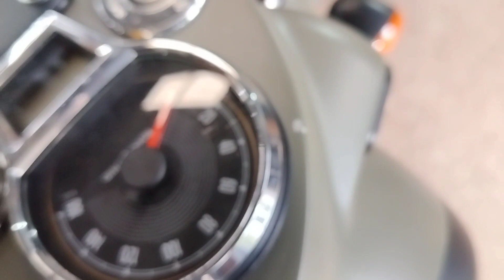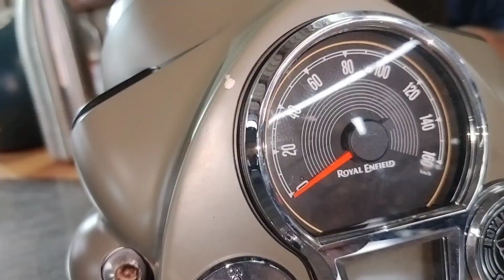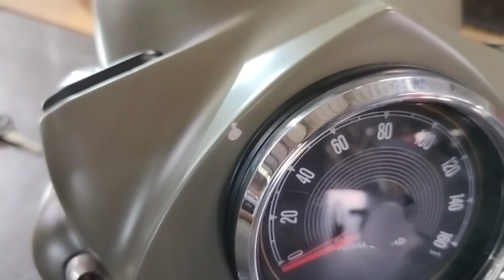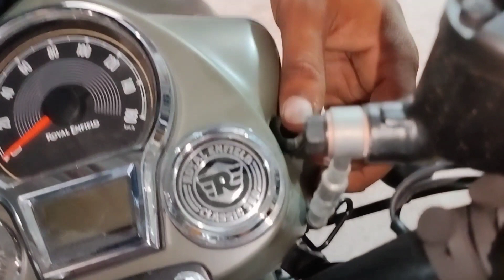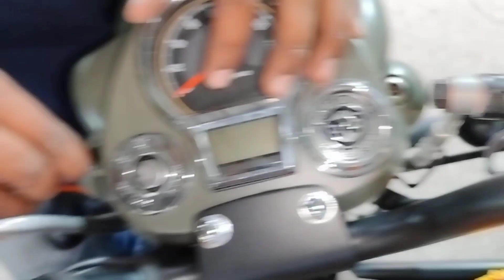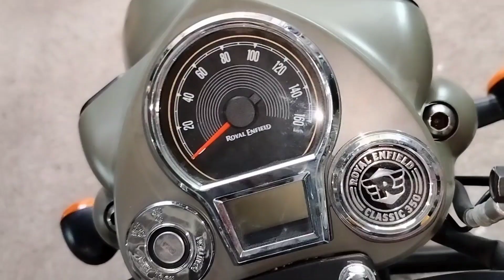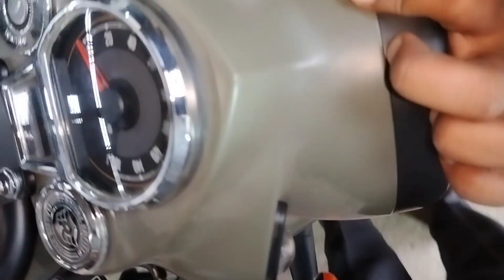Classic head dent head ripples